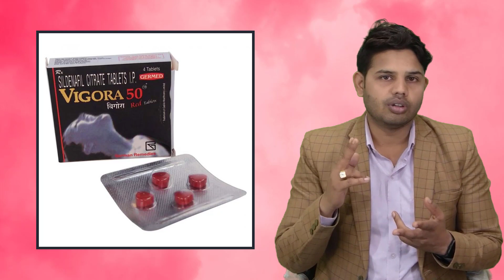Vigore 100 Mg Tablet RevIew डबल फायदा के लिए कुछ इस तरह इस्तेमाल करे Vigore 100 Tablet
Vigore 100 Mg Tablet RevIew | डबल फायदा के लिए कुछ इस तरह इस्तेमाल करे Vigore 100 Tablet in Hindi
vigora 100 mg for female
vigore 100 mg side effects in hindi
vigora 100 mg 1 tablet price
vigore 100 mg uses in hindi
vigora 100 mg tablet uses in hindi
vigore 100 red tablet review
viagra 1 tablet price

BENEFITS OF VIGORE TABLET
In Treatment of Erectile dysfunction
Vigore 100 Red Tablet belongs to a group of medicines called PDE5 inhibitors. It works by relaxing the blood vessels in your penis. This allows blood to flow into the penis and produce an erection when sexually aroused. This medicine will only help get an erection if you are sexually stimulated. It is very effective but needs to be taken at least 30 minutes before sexual activity.

Do not take this medicine if you also take medicines called nitrates (often given for chest pain).
SIDE EFFECTS OF VIGORE TABLET
Common side effects of Vigore
Flushing (sense of warmth in the face, ears, neck and trunk)
Headache
Stiffness
Nosebleeds
Blurred vision
Indigestion
Muscle pain
Upset stomach
Rash
HOW TO USE VIGORE TABLET
Take this medicine in the dose and duration as advised by your doctor. Swallow it as a whole. Do not chew, crush or break it. Vigore 100 Red Tablet may be taken with or without food, but it is better to take it at a fixed time.